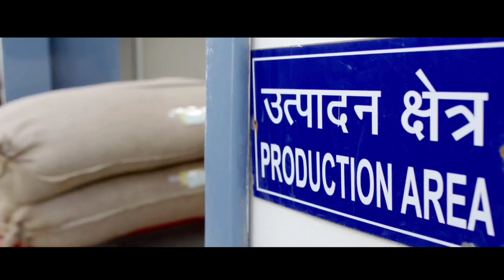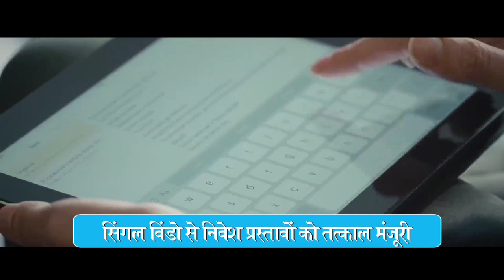45000 रोजगार के अवसर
उत्तराखंड निवेश का नया डेस्टिनेशन बन रहा है। पिछले 11 महीनों में ₹17हजार करोड़ के निवेश ग्राउंडेड हुए हैं इससे अगले एक-डेढ़ साल में 45000 रोजगार के अवसर मिलेंगे। हमारे निर्यात में 73%वृद्धि हुई है। 11 हजार छोटे बड़े उद्योगों की स्थापना हुई है।